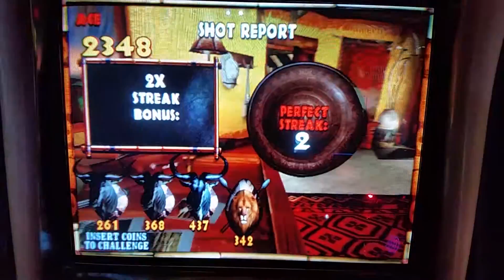Big buck hunter hero Trail Guide Model Walks Across